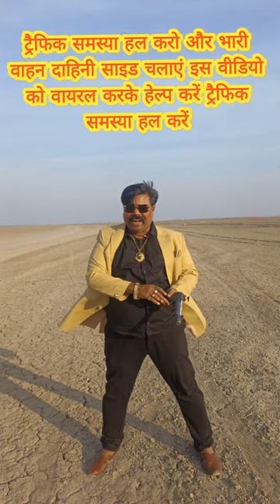kanaRaja62#LeoMessi india JayShreeRam CR7 bollywood KanaRaja kIS kr Love#Fun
e Marathe Aale Marathe DevduttaKana Raja film Mr. Beast#Like Nastya#Jeffrey Starr#Jeffrey Starr#Jack Paul#Jack Paul#Logan Paul#PewDiePie#JackSeptCy#Dentdm#ksi
મિસ્ટરબીસ્ટ# લાઈક નાસ્ત્યાજેફ્રી સ્ટાર# જેક પો# લોગાન પોલ#રાયન્સ વર્લ્ડ# પ્યુડીપાઈ#જેકસેપ્ટીસાડેનટીડીએમ કેએસઆઈkana Raja film
ketan Vyas producer director writer
actor Kana Raja
studio music Kamlesh Veda Aarohi studio
lyrics Divya Tiwari brouser Narendra sukhwani n karna Raja
movie maa awaaz vinani chikh Gujarati Tamil movie
story writer doctor dhani Ben Shukla KaNa RajaTwinkle Vyas
producer Vandana vyas Mili
foryoupage
Best Popular Hashtag to use with animals by Instagram
View animals from Social Medi
Now you can view the hashtags animals feed directly from the social media. Please suggestion more social for us, we will add to#animals_in_worl